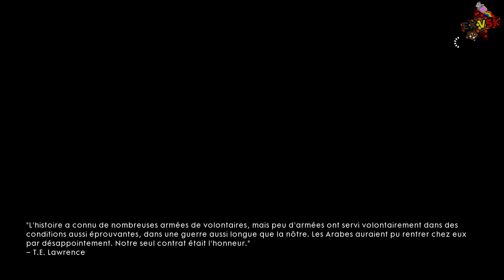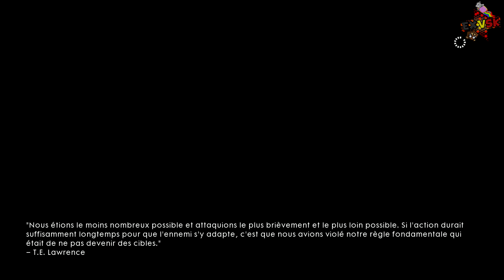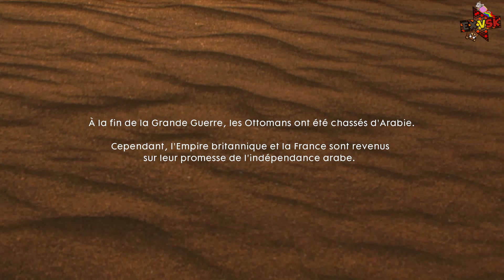Battlefield 1 - Let's Play Ending [FR]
Et voila la fin de Battlefield 1 ! J'aurais clairement voulu en voir plus mais surtout, j'aurais voulu que les personnages incarnés soient plus travaillés, notamment sur la fin du jeu. J'en voulais plus pour Zara ! Elle avait la classe ! :D Bref une aventure trop courte pour l'un des FPS les plus attendu de cette année.

Code Réduction 5%:
ExVSK